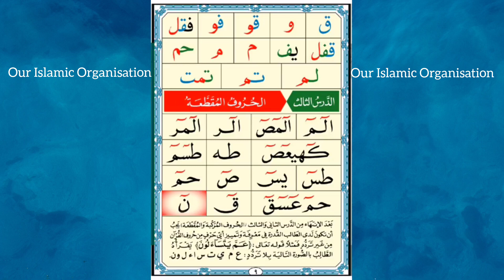Qaida Noorania আরবি হরফ শিখার জন্য অত্যন্ত ফলপ্রসু। কাইদা নুরানিয়া। (lesson - 6)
বিশ্বজুড়ে আরবি শিক্ষার রয়েছে অনেক গুরুত্ব, যারা একেবারেই নতুনভাবে শুরু থেকে শিখতে চান তাদের জন্য অত্যন্ত লাভজনক হবে এই কায়দা নুরানিয়ার ভয়েস প্রাকটিসিং এই ভিডিওটি। ভিডিওর সাথে সাথে উচ্চারণ করতে পারেন, অথবা সব সময় শ্রবন করলেও অনেক ভালো ফল পাবেন আসতে আসতে মেধায় বসে যাবে। সহজেই শিখতে পারবেন। বিশেষ করে ছোট্ট বাচ্চাদের সামনে ছেড়ে রাখলে আসতে আসতে যখন কথা শিখবে তখন আরবি হরফগুলো সহিহ শুদ্ধ করে আয়ত্ত করে নিতে পারবে ইনশা আল্লাহ।
Arabic learning is very important around the world, this voice practice video by Qaida Noorania will be very beneficial for those who want to learn from scratch. You can pronounce along with the video, or if you listen all the time, you will get very good results and you will get better. You can learn easily. Especially if left in front of small children, when they learn to speak, they will be able to master the Arabic letters correctly, insha Allah.